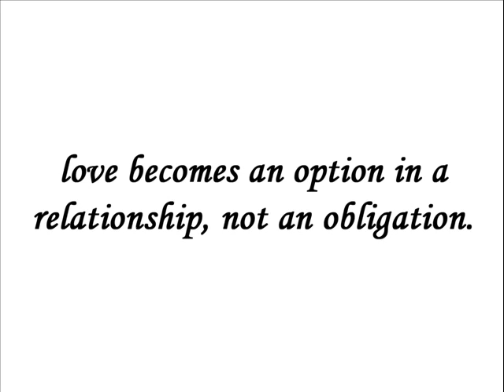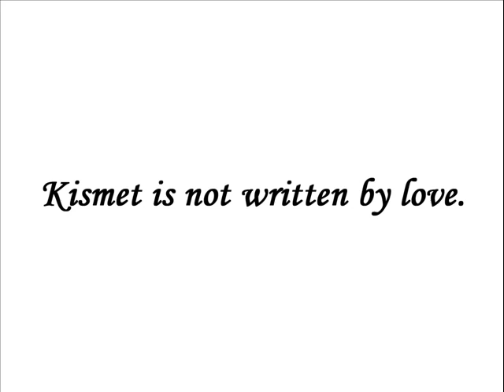A Singapore Love Story Trailer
A Singapore Love Story, written by twenty-six-year-old novelist Low Kay Hwa, is a novel published in end October 2011. It reaches the prestigious The Sunday Times bestseller list in November 2011.

Storyboard: Low Kay Hwa
Audio: "Her Last Breath" by Izuho Takeuchi & Yoshimi Nakagaki

Produced by Goody Books Pte Ltd